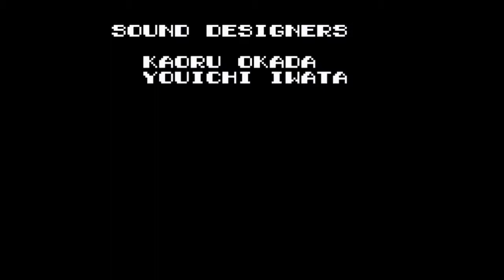Let's play Castlevania Legends GB #3